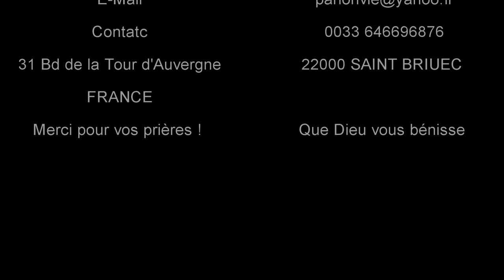destruction des autels sataniques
EJCVIE Garde-toi de faire alliance avec les habitants du pays où tu dois entrer, de peur qu'ils ne soient un piège pour toi.
Au contraire, vous renverserez leurs autels, vous briserez leurs statues, et vous abattrez leurs idoles.
Tu ne te prosterneras point devant un autre dieu; car l’Éternel porte le nom de jaloux, il est un Dieu jaloux.…"